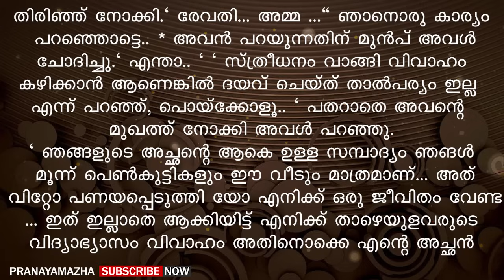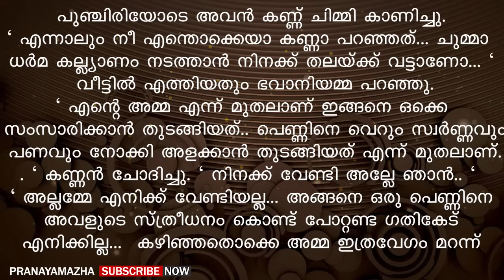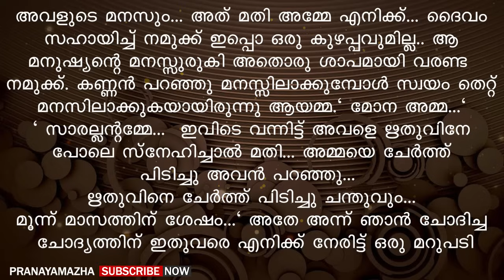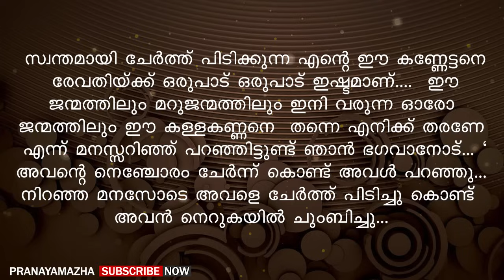സ്ത്രീധനം വാങ്ങി വിവാഹം കഴിക്കാൻ ആണെങ്കിൽ ദയവ് ചെയ്ത് താൽപര്യം ഇല്ല | PRANAYAMAZHA NEW STORY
Writer - Siva Padma
Voice -  Gopika
Editing - Ajimsha

Malayalam story
Malayalam new story
Pranayamazha
Pranayamazha stories
Pranayamazha new story
Shahul malayil